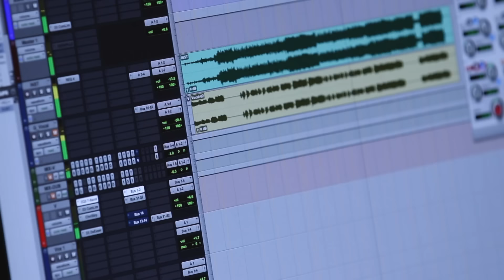(SUB) Jeong Eun Ji (정은지) '나에게로 떠나는 여행' Recording Making Film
Jeong Eun Ji (정은지) '나에게로 떠나는 여행' Recording Making Film